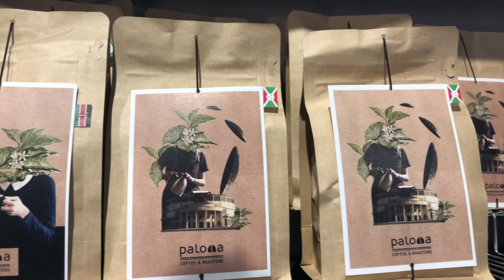Palarnia kawy w sercu Wrocławia!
Już w tę niedzielę Międzynarodowy Dzień Kawy z tej okazji odwiedzamy palarnię kawy w centrum Wrocławia. Właściciel tego miejsca zajął drugie miejsce w ogólnopolskim konkursie palenia kawy! W materiale czuć ten pobudzający aromat!